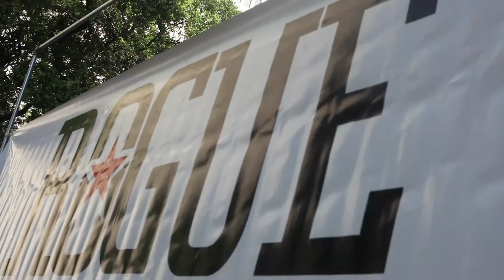Catch What You Missed : Houston Beer Fest 2015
Houstonian's quenched their thirst with craft beers from around the state